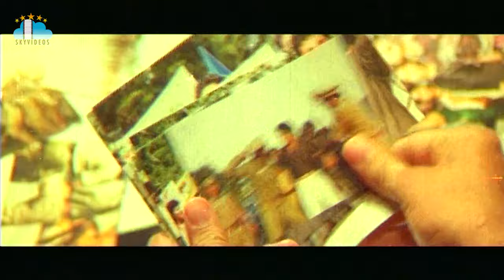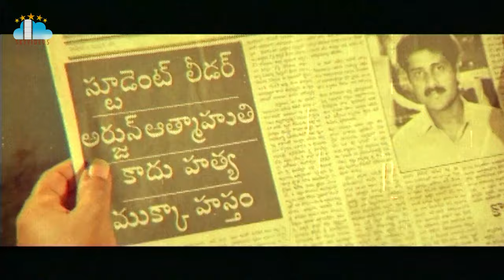Rajadhani Movie Part 6 l Vinod Kumar l Yamuna l Kodi Rama Krishna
Rajadhani Movie Part 6 l Vinod Kumar l Yamuna l KodiRamaKrishna @skyvideostelugu